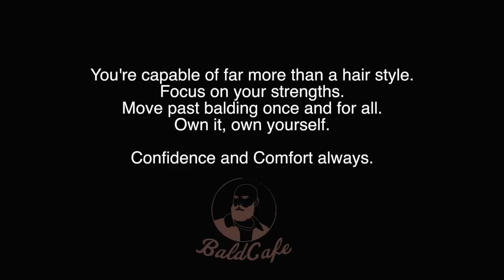BALDING MEN EMBRACE GOING BALD - BaldCafe Head Shave *INSPIRATION!*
I am so grateful to all of these guys who have featured in the LIVE episodes. There are many others who have shared their own hair loss stories on the podcast, in the comments section, on the @baldcafe instagram or simply on a private level with me in the DM's or email and I also thank them massively.

Talking about it and getting it out there in the world can help so many other men also move beyond balding once and for all.

We achieved some amazing things in 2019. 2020 will be even bigger. Here's to all the future men who will watch this video and decide at that very moment that they too have had enough of the hair loss bs, grab those clippers and Own It!

My Other Favourite Head Shaving and related products